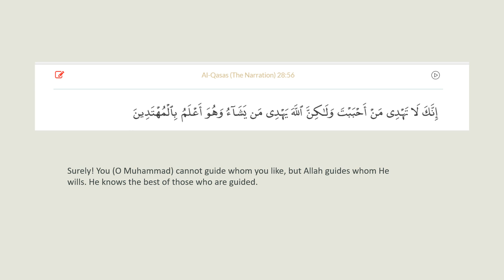Commentary Juz 20 part 2